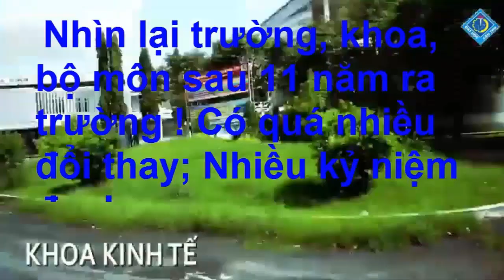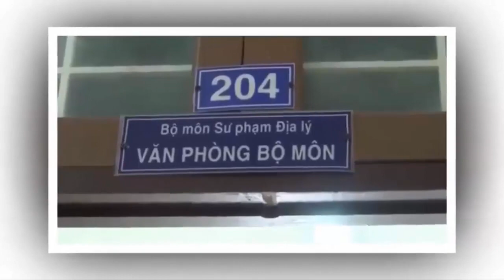Sư Phạm Địa Lí K30-2004-2008-Part 2| Đại Học Cần Thơ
👉 Video lưu lại những kỷ niệm đẹp của tập thể lớp Sư Phạm Địa Lí K30 niên khóa 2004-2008.